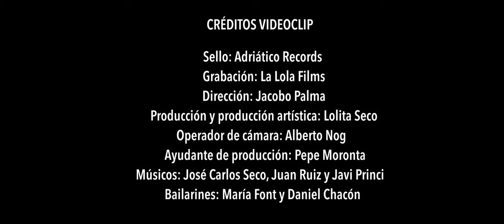Jesús González - Una Rosa Es Una Rosa (Vídeo Oficial)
Videoclip oficial del nuevo single 'UNA ROSA' interpretado por el artista conocido como JESÚS GONZÁLEZ

LETRA:
Es por culpa' de una hembra
Que me estoy volviendo loco
No puedo vivir sin ella
Pero con ella tampoco

Y si de este mal de amores
Yo me fuera pa' la tumba
A mi no me mandéis flores
Que como dice esta rumba

Quise cortar la flor
Mas tierna del rosal
Pensando que de amor
No me podría pinchar
Y mientras me pinchaba
Me enseñó una cosa
Que una rosa es una rosa es una rosa

Y cuando abrí la mano
Y la deje caer
Rompieron a sangrar
Las llagas en mi piel
Y con sus pétalos
Me la curo mimosa

Pero cuanto mas me cura
Al ratito mas me escuece
Porque amar es el empiece
De la palabra amargura

Una mentira y un credo
Por cada espina del tallo
Que injertándose en los dedos
Una rosa es un rosario